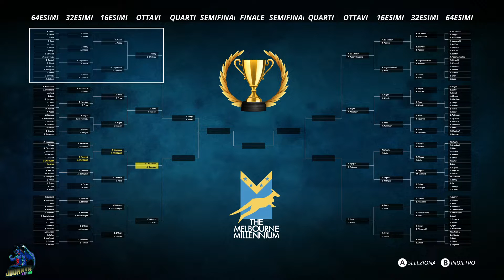TENNIS WORLD TOUR 2-- CARRIERA--AUSTRALIAN OPEN-- LA RIVINCITA!!!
3 match degli australian open!!!  incontriamo di nuovo Danil Medvedev!!! RIUSCIRA' IL NOSTRO CINGOMMA A PRENDERSI LA RIVINCITA??Seguite il video per scoprirlo!!

TROVATE QUI SOTTO I LINK PER I MIEI ALTRI CANALI, TWITCH FACEBOOK INSTAGRAM E TELEGRAM! PER RESTARE AGGIORNATI SUI MIEI VIDEO E
CHIEDERMI QUALSIASI COSA,ANCHE RICHIESTE DI GIOCHI DA PORTARE SUL CANALE E PROVVEDERO' A FARLO!!!